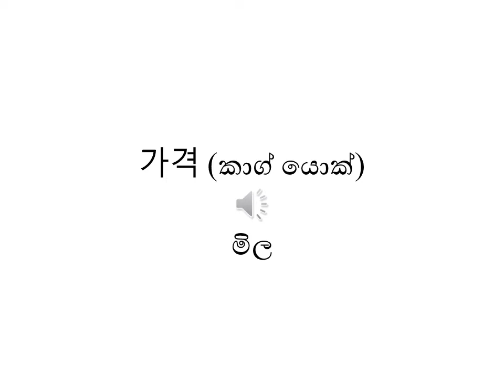දවසට කොරියන් වචන් 5ක්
දිනකට කොරියන් වචන 5 බැගින් ඔබ වෙත ගෙන ඒමයි මෙහි අරමුණ.මෙහි ඉදිරිපත් කරන වචන eps topik පොතේ ඇතුලත් වන වචනයි.